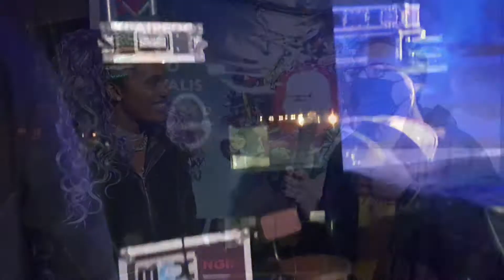Love Itoya - Klaipėda jazz 2020 (part 3)